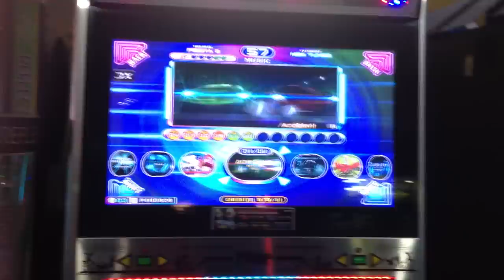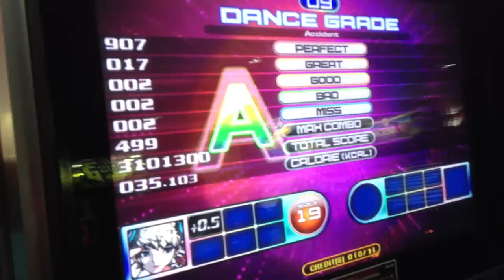Pump It Up 2013 FIESTA 2 Accident S19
S19
Speed 3.5
BPM 185
Someday i will full combo it..
Enjoy XD